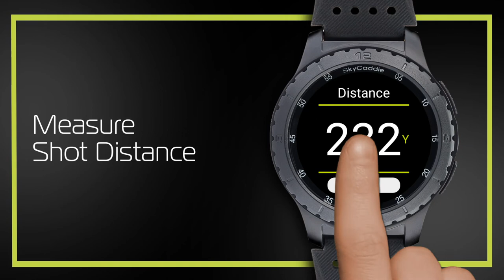SkyCaddie LX5, GPS Golf Watch with Touchscreen Display and HD Color CourseView Maps - silas lam